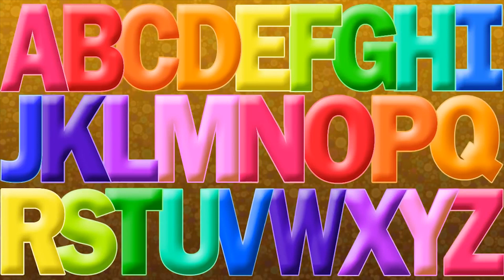PJ Masks and Paw Patrol ABC Song!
In this learning video, PJ Masks and Paw Patrol Pups Teach kids the letter ABC's from the English alphabet. Also, kids will enjoy the fun ABC Songs included in this video.

Special thanks to BeeCeeDee for the ABC Song featured in this video.